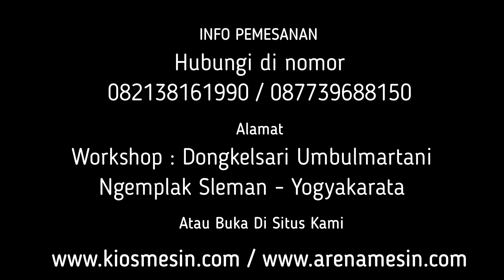PAKAN DARI JANGGEL, SEKAM, TEBON DIBUAT DENGAN MESIN GILING PAKAN SERBAGUNA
Kami CV. KIOS MESIN menyediakan Mesin Giling Kulit Padi, Janggel Dan Batang Jagung Jadi Dedak Untuk penawaran khusus silakan telepon atau WA ke 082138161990 (Simpati) 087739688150 (XL) ATAU BUKA DI atau dapat juga datang langsung ke tempat kami (Gudang) Workshop : Jalan Grogolan, Dongkelsari, Umbulmartani, Ngemplak, Sleman, Yogyakarta